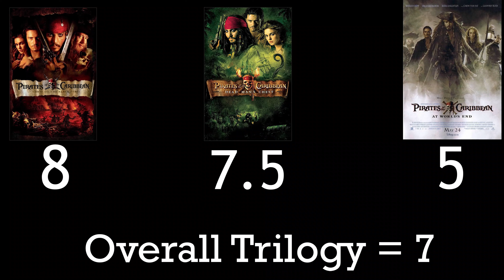PIRATES OF THE CARIBBEAN MOVIE REVIEW TRILOGY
A Trilogy Movie Review of the first three POTC films:
Pirates of the Caribbean: Curse of the Black Pearl,
Pirates of the Caribbean: Dead Man's Chest
Pirates of the Caribbean: At World's End

I look back at the ONLY films of the franchise, as directed by Gore Verbinski. How do they still hold together on an individual basis, as well as a three-part story?